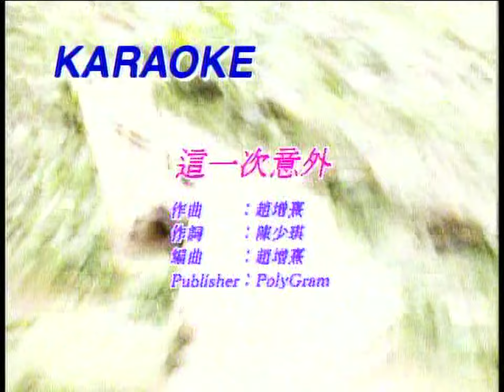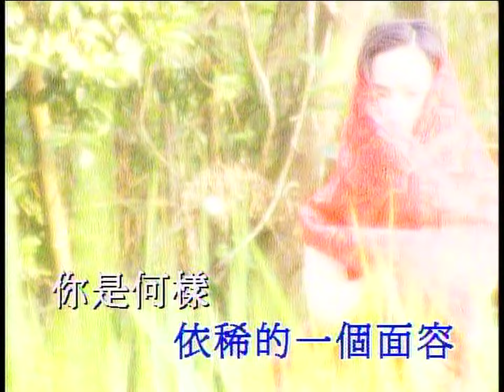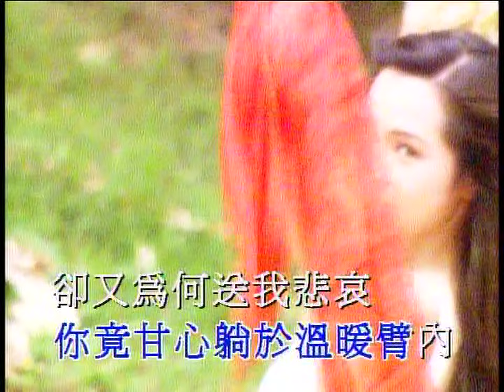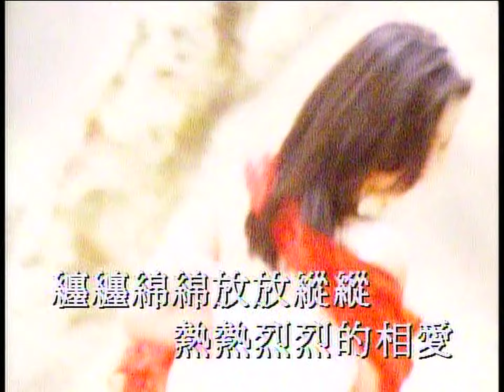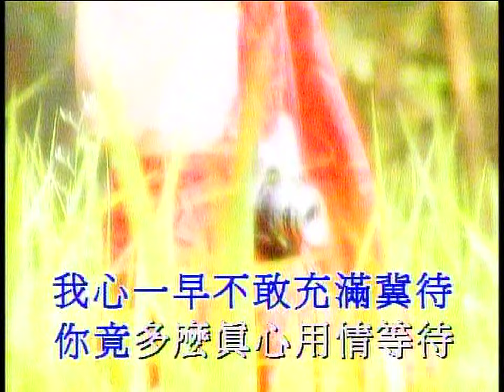這一次意外 - 張學友 - Karaoke (原版伴奏) (HD 60FPS)